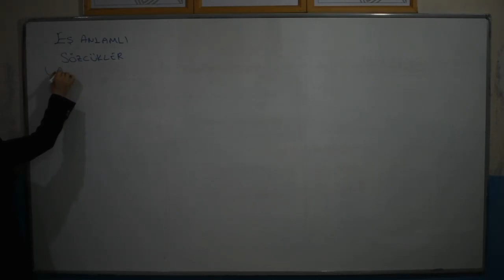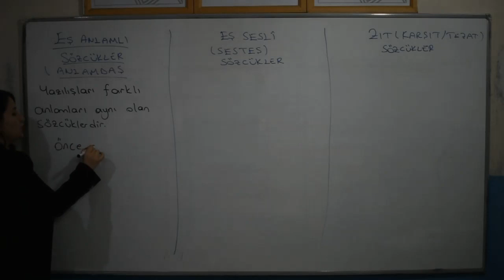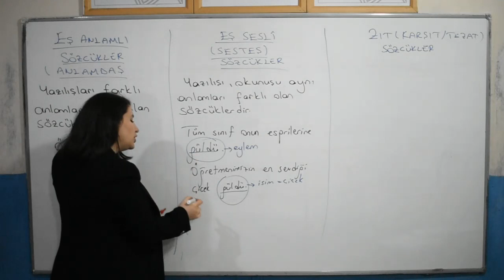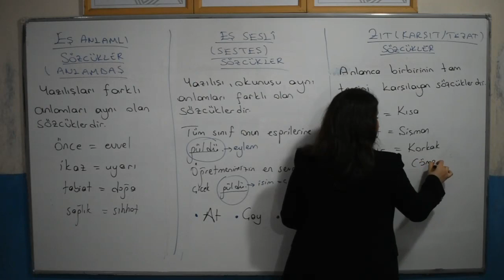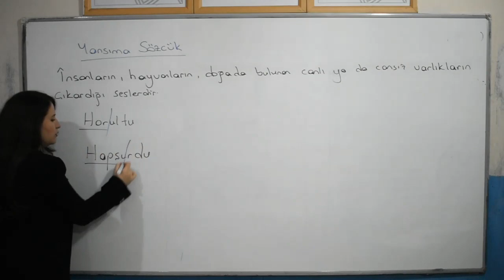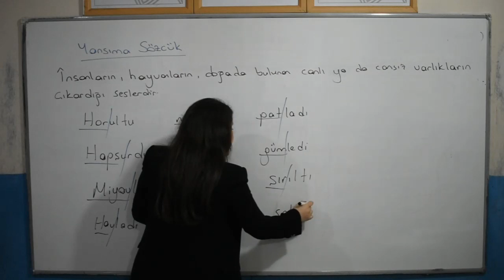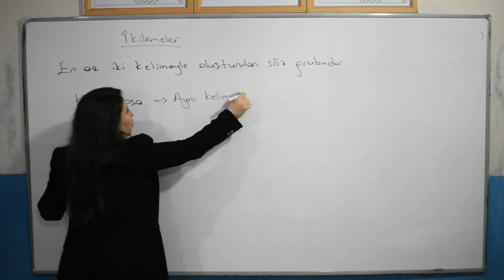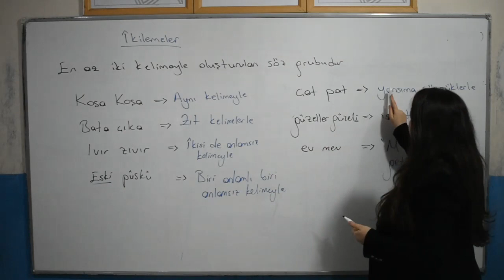8.Sınıf Türkçe Sözcükte Anlam Konu Anlatımı 2